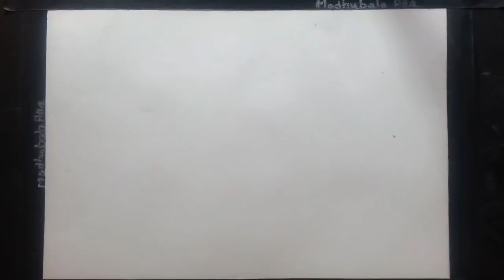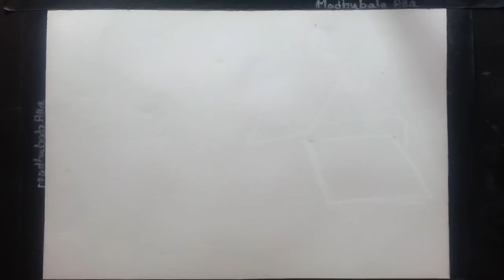Farmhouse - Oil Pastel Painting Lesson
Hi I am taking maths online tuitions for:
Cambridge CIE grade 6, grade 7, grade 8,
IGCSE Extended maths for grade 9 and 10,
IGCSE Additional maths for grade 9 and 10

Madhubala Alla

. Oil pastel lessons with step by step instructions on the material, colour names used and the detailed process of painting so that you can paint along with me, are available at the following offer links.

Optional:
Table Easel:

Masking Tape

Oil Pastels used for this painting:

Sakura Oil Pastels:
White
Yellow
Deep Yellow
Yellow Ohre
Red
Salmon Pink
Brunt Sienna
Vandyke Brown
Green Gray
Gray
Black

Gallery Oil Pastels:
White
Yellow
Golden Yellow
Salmon
Russet
Olive Yellow
Light Olive
Moss Green
Raw Umber
Gray
Light Gray
Cobalt Blue
Prussian Blue

Sakura Artist Oil Pastels:
Warm gray

Camlin Student Oil Pastels for background:
White

Welcome to my Painting Lessons.
These are Paint Along art Lessons.

If you are new or want to improve from my painting lessons here are the few suggestions for you.
1. Watch the entire lesson and try to understand the painting process.
2. Take a note of each step.
3. Paint along with me.(Pause the video until you finish each step).

To know what materials I use and basic techniques watch this painting lesson with demonstration by my son Hrithik